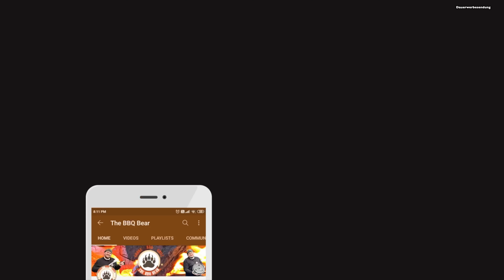Die beste Currywurst Sauce selber machen.... | The BBQ BEAR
Heute zeige ich Euch meine beste Currywurst Sauce zum selber machen...
Seht selbst  denn  2 Zutaten machen diese dazu.
Euer Michael

⚠️⚠️Jetzt NEU.
WIE GEWÜNSCHT. !

⚠️⚠️Werbung
Mit dem CODE : BBQBEAR10 könnt Ihr Fleisch Online kaufen und bei den Beefbandits
10 % auf Euren Einkauf sparen !!

⚠️⚠️Werbung Unser Shop
❌Meine Bärenstarken Gewürze bekommt Ihr hier und etliche andere Sachen die das Griller Herz     höher schlagen lassen